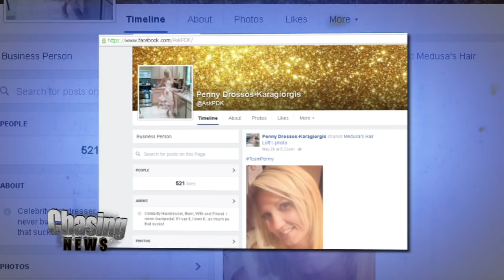"Real Housewife" Shocker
John Karagiorgis passed away Saturday from a  heart attack .

He was a co-owner of the legendary Rutt's Hut in Clifton, home of the deep fried hot dog. Some also remember him as "Johnny The Greek" from Bravo TV show "The Real Housewives of New Jersey."